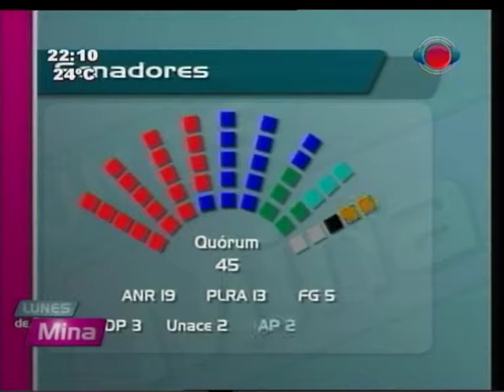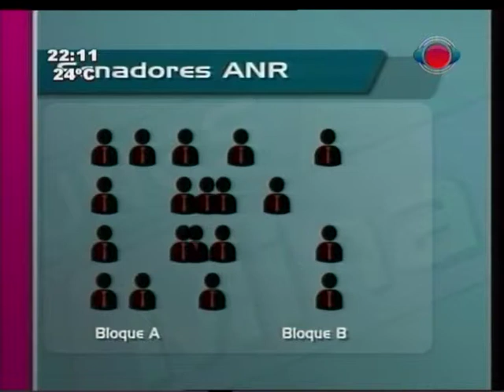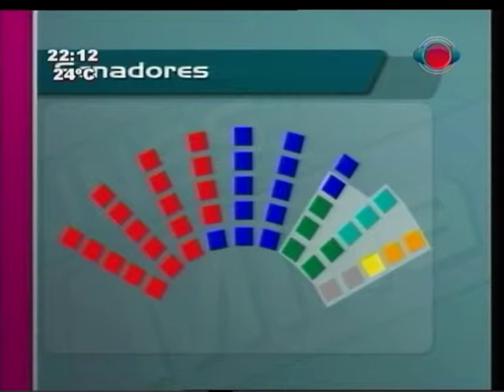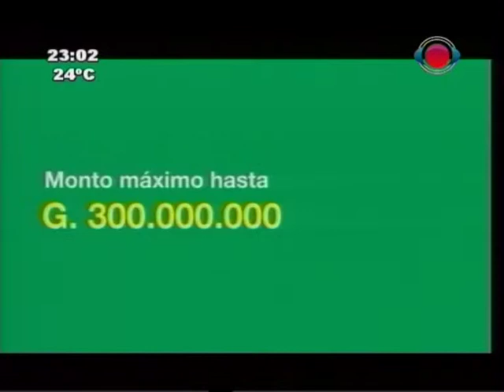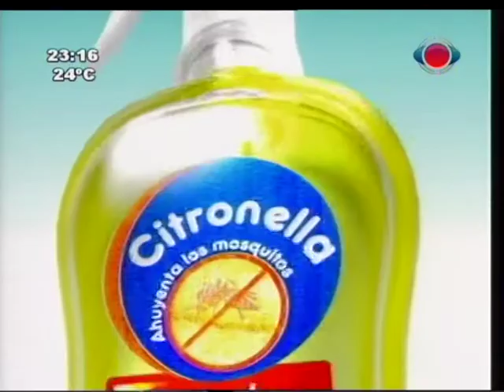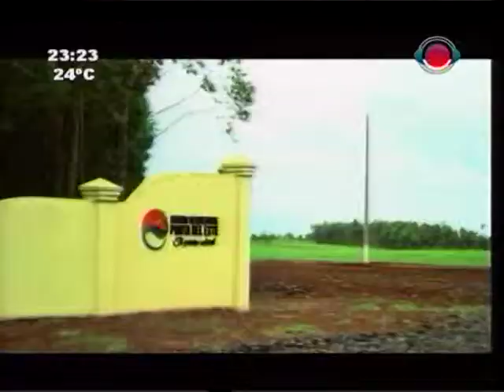Lunes de Mina 20-04-15